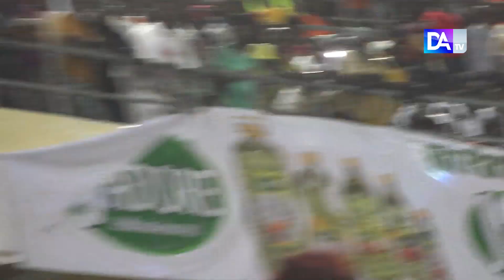XATARBI : Cummikaay, Touss et ambiance revivez le combat Eumeu Sène vs Tapha Tine avec Babacar !